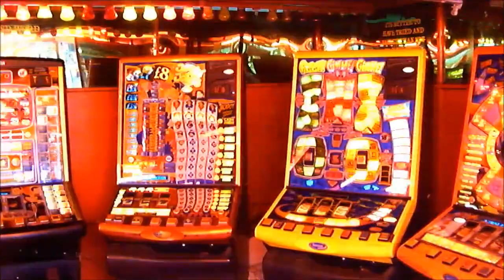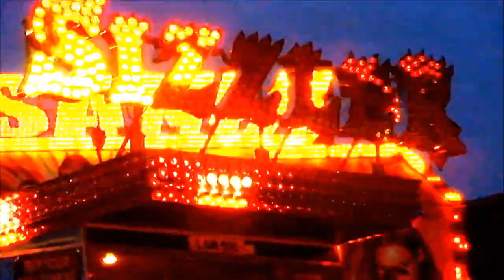NIGHTIME FAIRGROUND 2 © (music video)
A second version of NIGHTIME FAIRGROUND with a super powerful soundtrack composed, performed & recorded by Ray Sacks the original bass guitarist to Philips recording band, Mike Sax & the Idols.